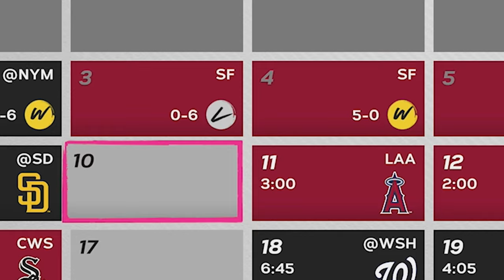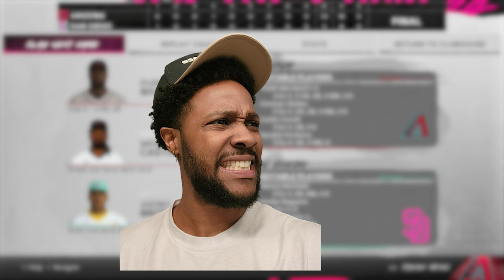HE GOT HIT IN THE FACE DURING THE 4 GAME CHALLENGE! | MLB THE SHOW 24 ROAD TO THE SHOW | GAMEPLAY 13